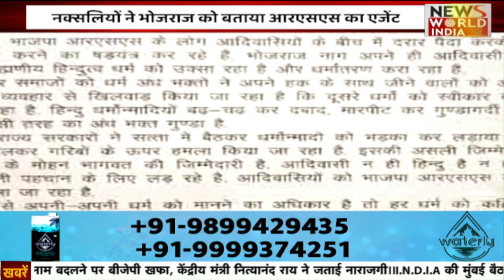Chhattisgarh की बड़ी खबरों की खास Bulletin | Latest News | ChattishGarh Latest News